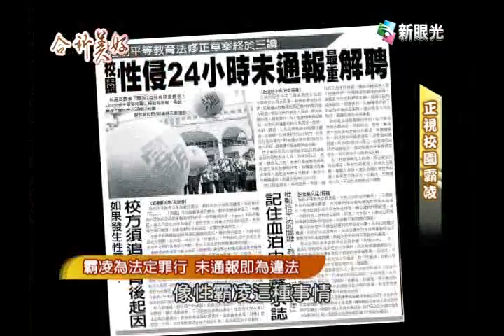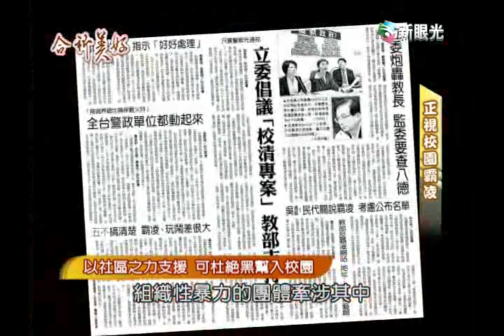合祈美好-正視校園霸凌(管碧玲、徐鈺定)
你的孩子在學校可曾遇過霸凌？校園霸凌(School Bully)已在近年來成為全球現象，其普及性與嚴重性，從過去的言語暴力、經濟勒索，演變為集體虐待、性侵，現在，被害者的層級更從同學升高層級為老師。更糟的是透過網路媒體散佈加害過程，造成受害者更嚴重的二度傷害，也使參與人員的人格與價值更加扭曲。霸凌行為是環境或教育出了問題，讓孩子失去分辨是非善惡的能力，還是家庭功能喪失，造成孩子缺乏正確的行為典範？該如何遏止與預防呢？政府能作什麼，與家庭、學校、社會一起保護我們的孩子？立法院教育及文化委員會的召委管碧玲女士，將與我們一同探討這個問題。她為此對「國民教育法」、「性別平等教育法」等相關法令提出修正，希望能以立法的力量，為校園安全增添更多保護。